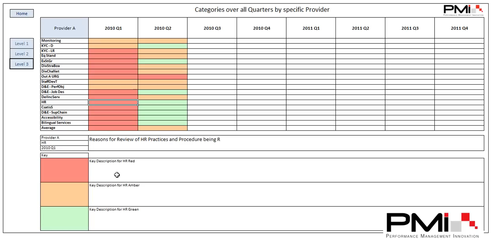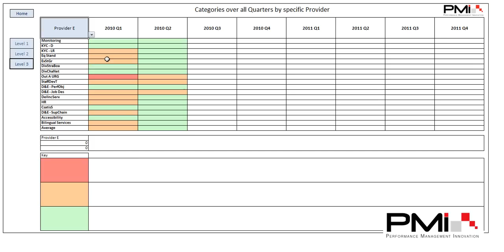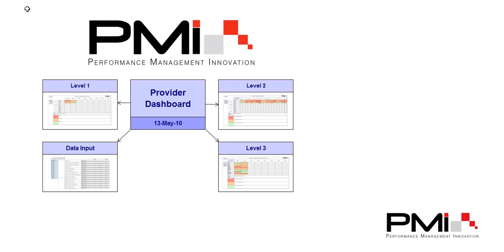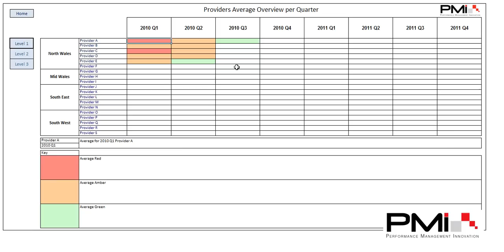EPS Provider KPI Dashboards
MS Excel Dashboard created for Employment Practice Solution in Cardiff to monitor the performance of a number of service providers throughout Wales.  The dashboard is used to report to the Welsh Assembly Government.